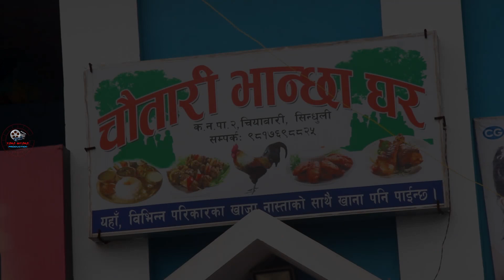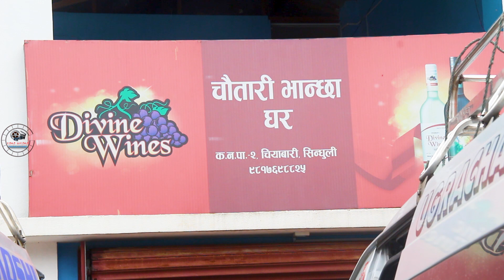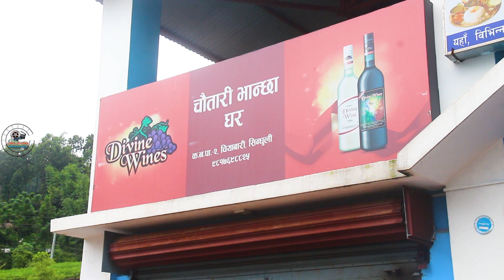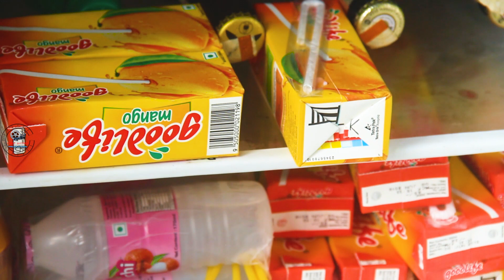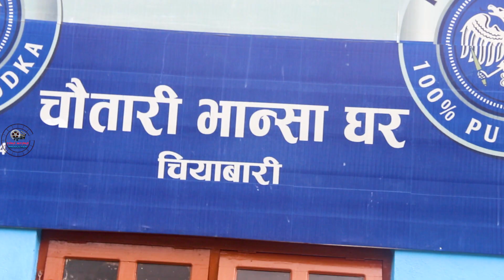Chautari bhanchha ghar Chiyabari Sindhuli ( चौतारी भान्छा घर चियाबारी सिन्धुली )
A Video By Tara Sitara Production 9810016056